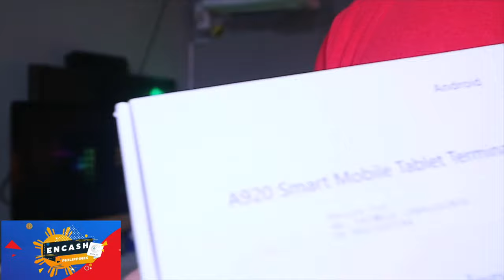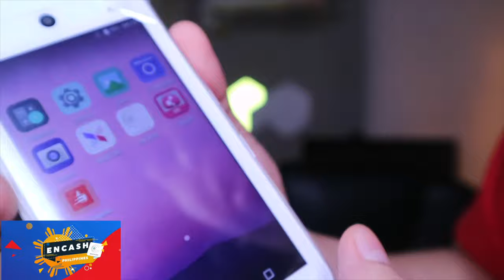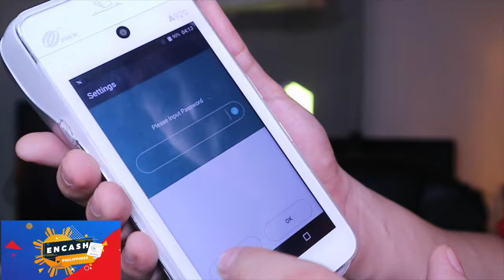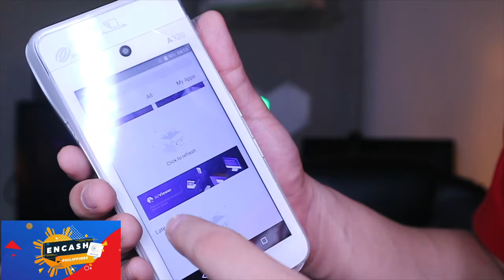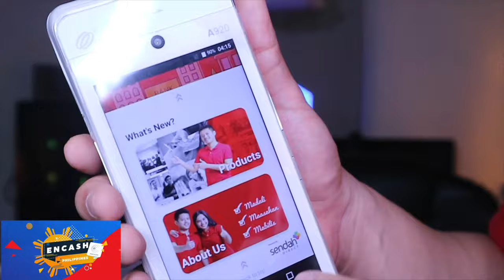EnCash Whats in the KitatKIt POS Package? UnBoxing Review - Vlog # 375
Whats in the KitatKIt POS Package? UnBoxing Review - Vlog # 375

Bagong Patok na Pagkakakitaan. Get your Own ATM Withdrawal For your Business - Vlog #372

Apply to be a TrueMoney Agent and cater Gcash Padala

neekey1999